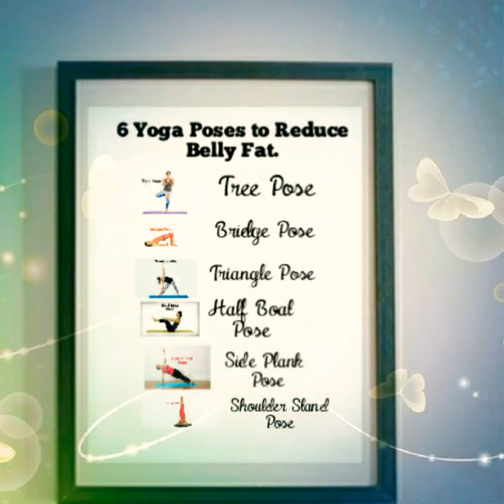YOGA for BELLY FAT | Urdu | Yoga with Faisal 🧘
How to reduce your fat belly